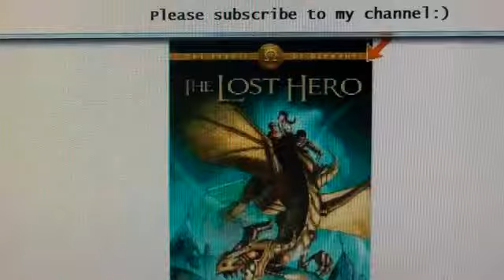The Lost Hero Pt 80